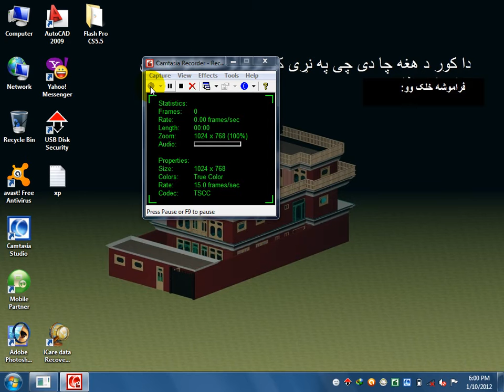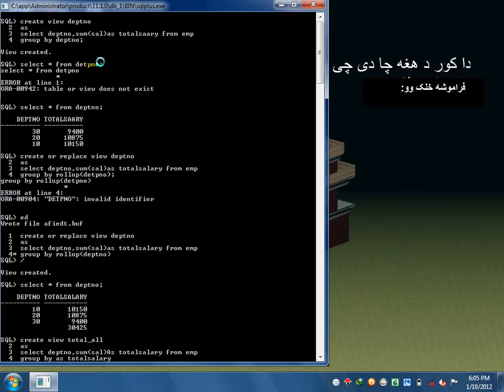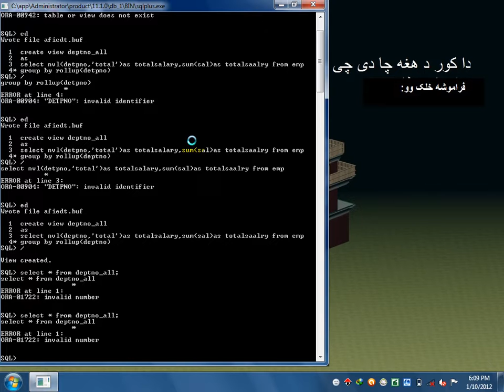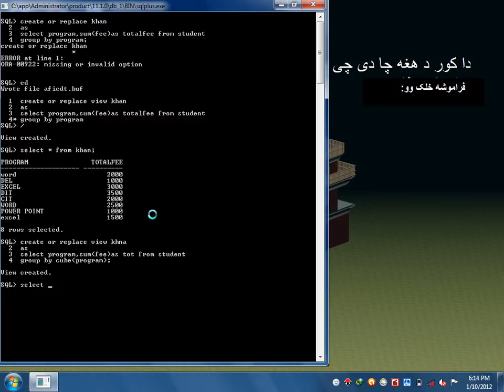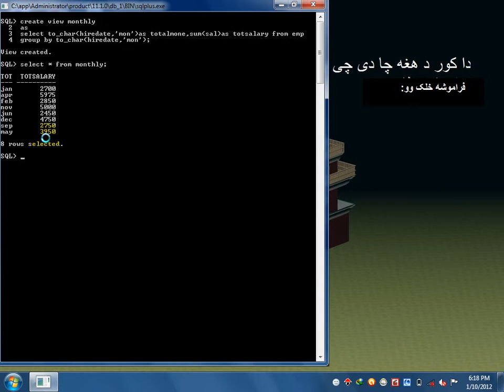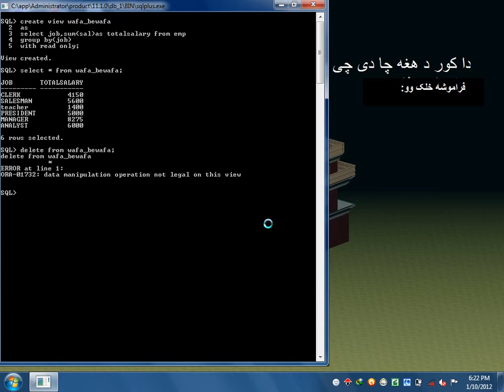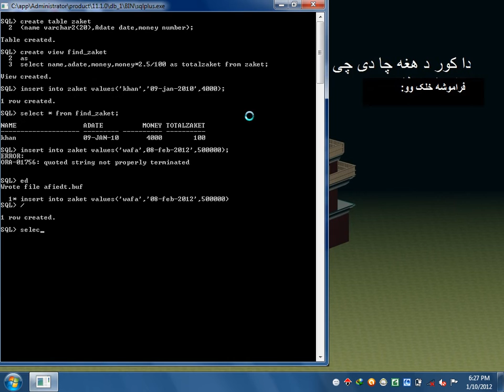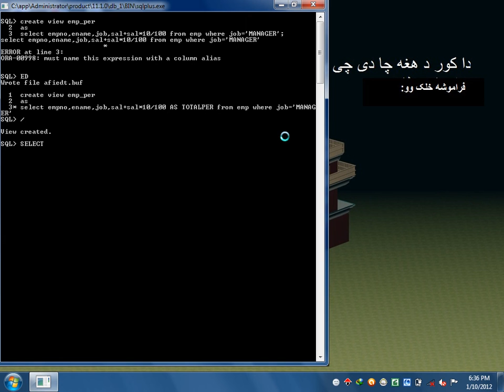30 OF ORACLE